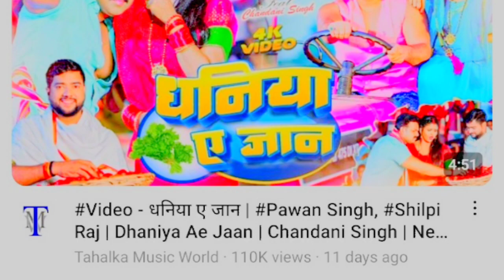खेसारी लाल का फरिश्ता मूवी ने बता दिया की ट्रेंडिंग स्टार खेसारी लाल यादव ही है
If you are a copyright owner and believe that your work has been used inappropriately or without permission, please contact us at the email address provided in our channel's About section. We will remove any infringing content immediately upon verification of your claim.

Thanks & regards
Fresh Focus Team